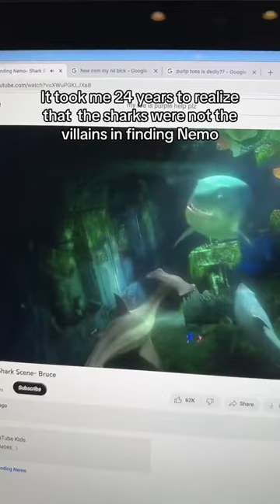Now it makes sense why he was there! 🤔